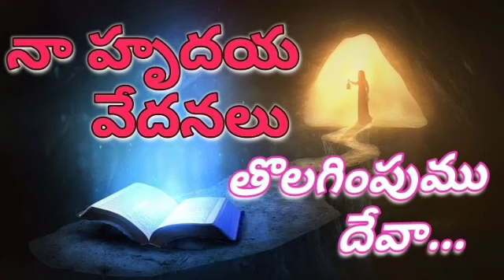నా హృదయ వేదనలు తొలగింపుము దేవా ... ☺️😊😢 || Naa Hrudaya Vedanalu Tolagimpumu Deeva || Sunday Worship